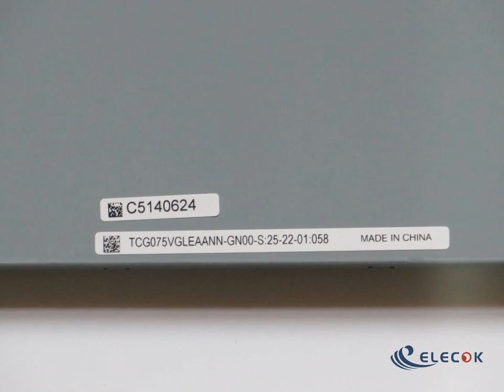TCG075VGLEAANN-GN00 7.5" a-Si TFT-LCD Panel for